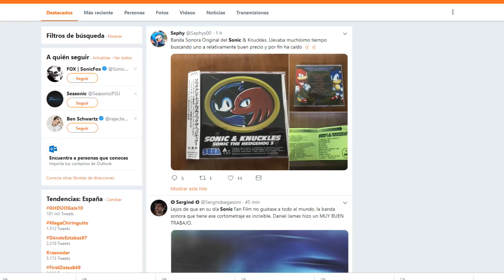SONIC REACCIONA A SU DISEÑO EN LA PELICULA DE SONIC | LEON PICARON